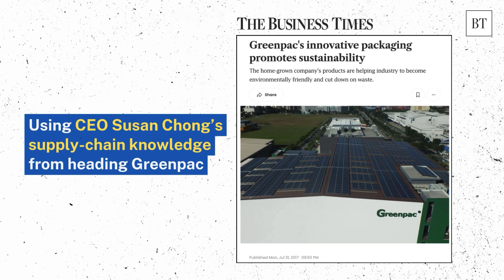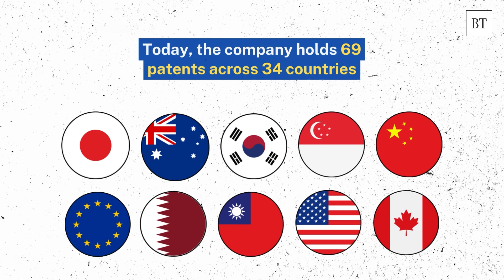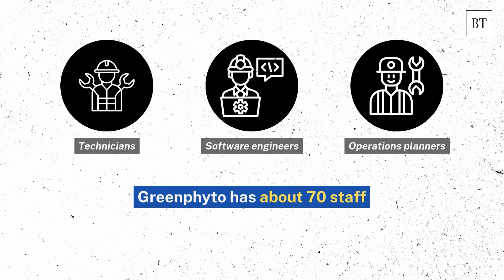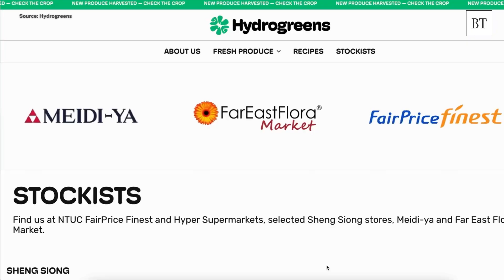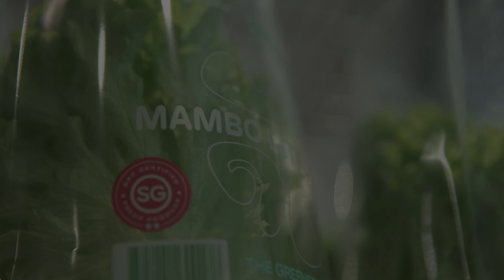Inside the world’s tallest hydroponic megafarm (in Singapore)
Conceptualised in 2014, Greenphyto aims to fully automate vegetable growth amid concerns over land scarcity and food security. Its first fully commercial farm opened in Jan 2026 and is the world’s tallest hydroponic farm. How does the megafarm use AI to simplify and automate vegetable farming?